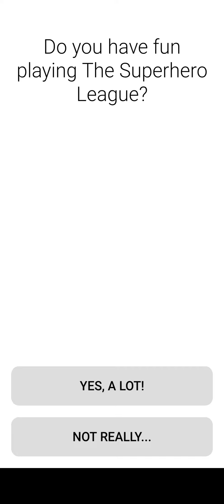The Superhero League - Gameplay Walkthrough Part 3 - Super Sharp Pro (Android Games)